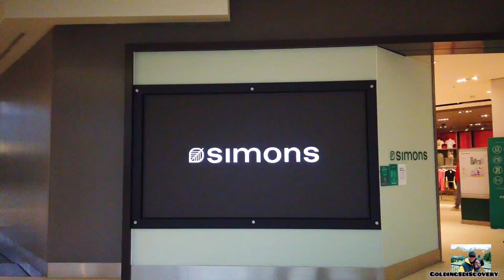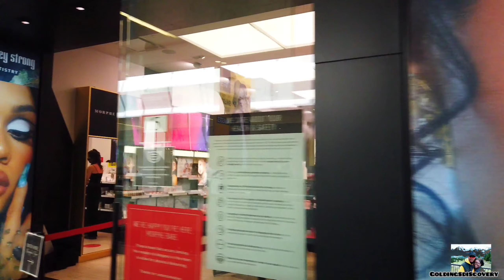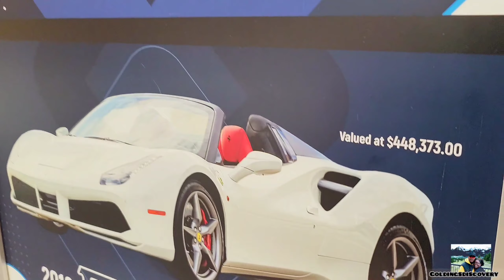WEST EDMONTON 🛍 MALL TOUR.. 🇨🇦..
COME FOR A COMPREHENSIVE TOUR OF THE WEST EDMONTON MALL WITH US AND SEE WHY ITS THE BIGGEST MALL IN CANADA 🇨🇦..